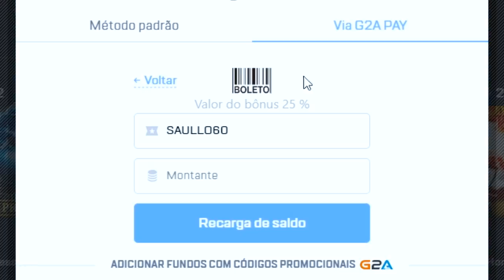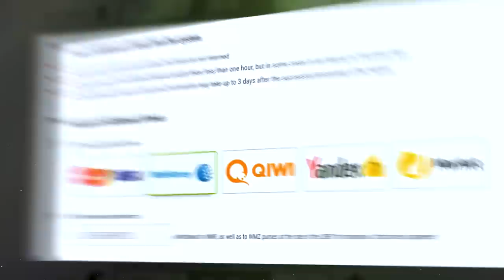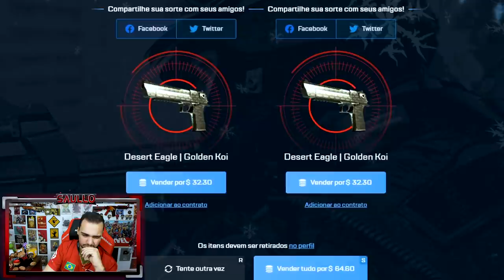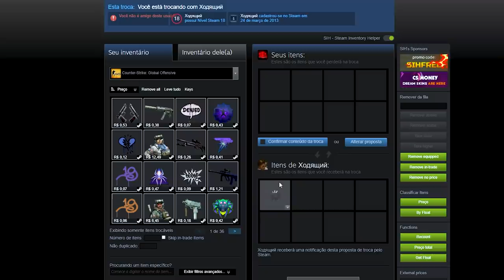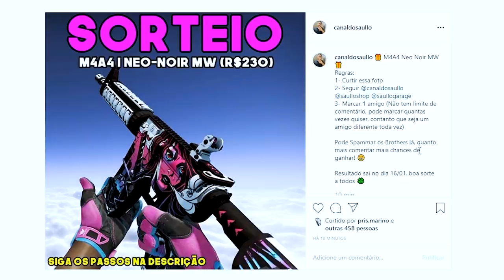Veio a Karambit Lore e a AK-47 Fire Serpent!!! Loucura abrindo caixas no CSGO!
Abertura de Caixa no CSGO (Counter-Strike: Global Offensive)